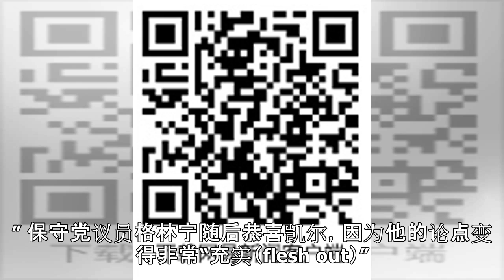英国会闯入多名半裸抗议者闹场 议员瞠目结舌